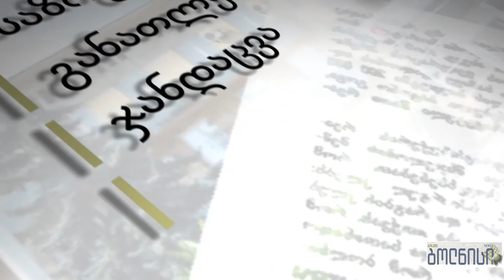ნატო კოპალიანი - კიდევ ერთი მადლიერი მოქალაქე